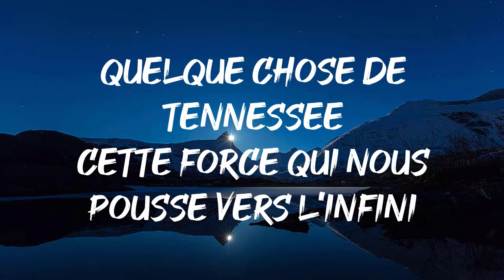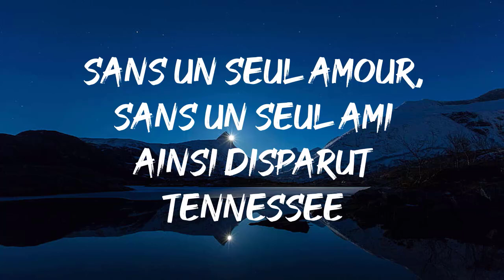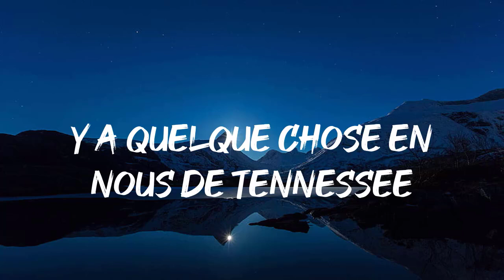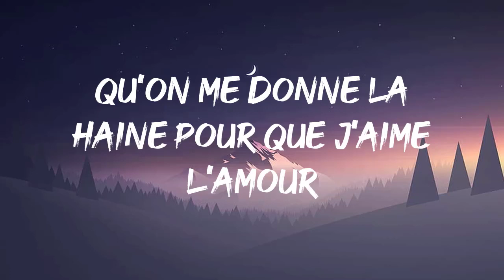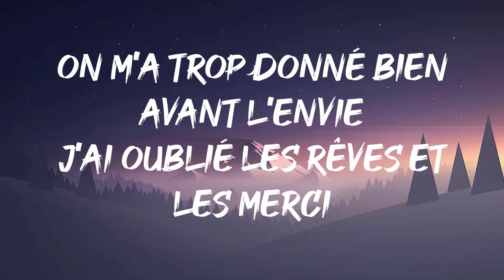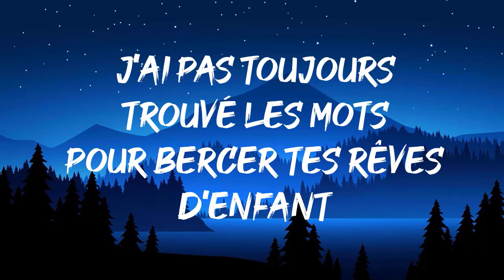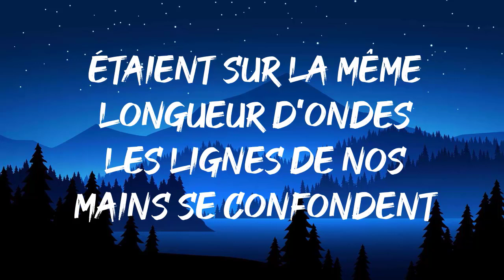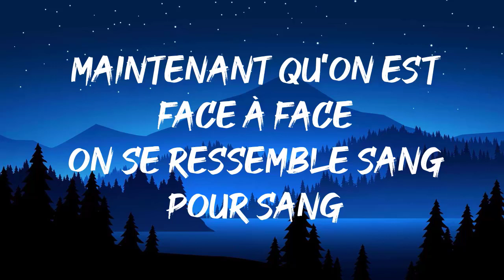Quelque chose de tennessee, L'envie, Sang pour sang - Johnny Hallyday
✅Les paroles✅
Ah, vous autres, hommes faibles et merveilleux
Qui mettez tant de grâce à vous retirer du jeu
Il faut qu'une main posée sur votre épaule
Vous pousse vers la vie, cette main tendre et légère
On a tous quelque chose en nous de Tennessee
Cette volonté de prolonger la nuit
Ce désir fou de vivre une autre vie
Ce rêve en nous avec ses mots à lui
Quelque chose de Tennessee
Cette force qui nous pousse vers l'infini
Y a peu d'amour avec tellement d'envie
Si peu d'amour avec tellement de bruit
Quelque chose en nous de Tennessee
Ainsi vivait Tennessee
Le cœur en fièvre et le corps démoli
Avec cette formidable envie de vie
Ce rêve en nous, c'était son cri à lui
Comme une étoile qui s'éteint dans la nuit
À l'heure où d'autres s'aiment à la folie
Sans un éclat de voix et sans un bruit
Sans un seul amour, sans un seul ami
Ainsi disparut Tennessee
À certaines heures de la nuit
Quand le cœur de la ville s'est endormi
Il flotte un sentiment comme une envie
Ho, ce rêve en nous, avec ses mots à lui